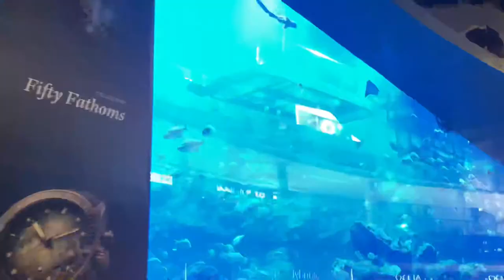World Best Aquarium 4k Dubai mall fish in The Dubai mall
Dubai mall aquarium so awesome world big aquarium